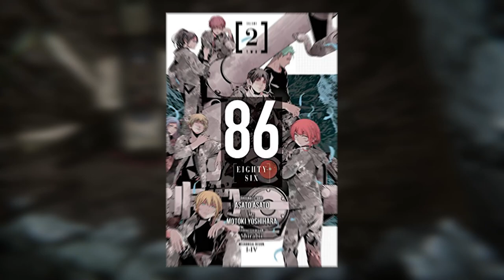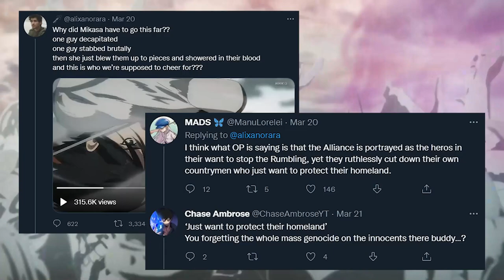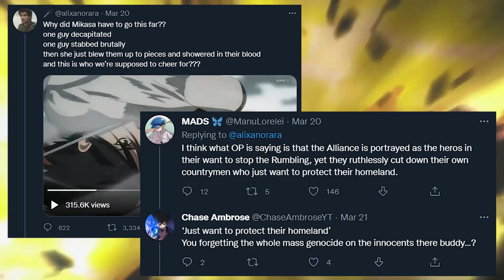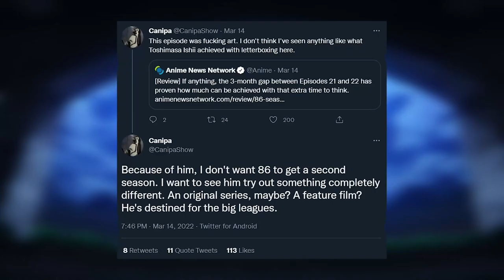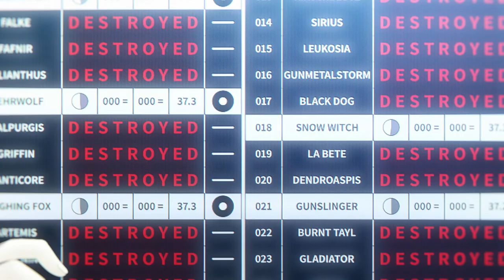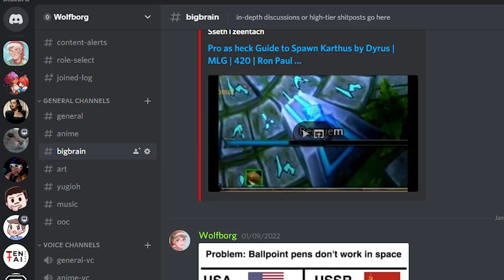The Problem with 86 Eighty-Six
86 Eighty-Six anime feels cool, but its writing... Let's just say the director Toshimasa Ishii saved this project. Maybe I'll try the light novels one day, but at least I can say Asato Asato came up with an interesting concept.